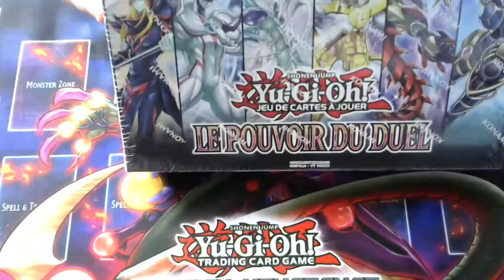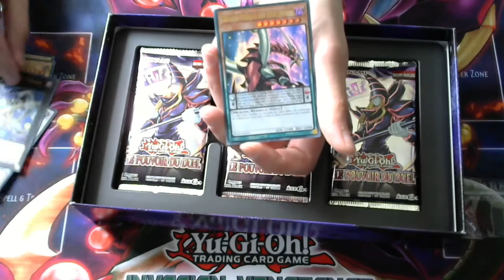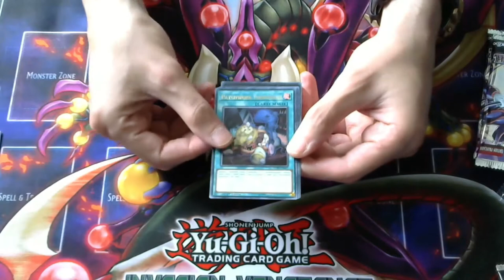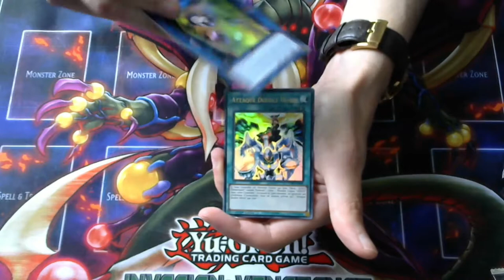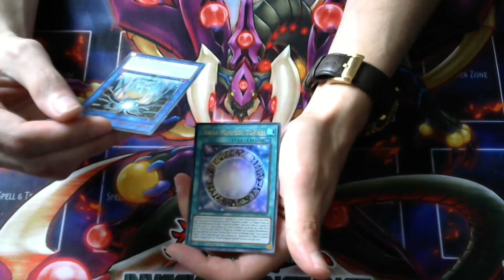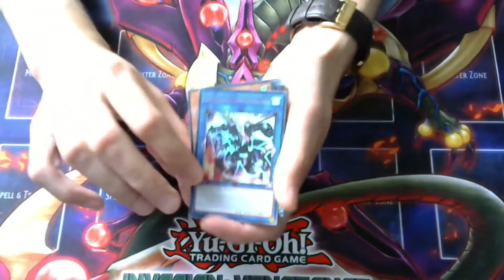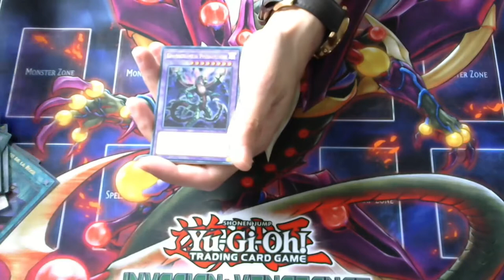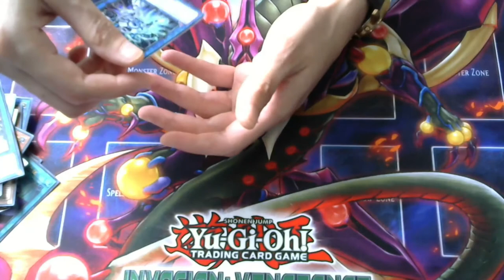OUVERTURE BOX YUGIOH : le pouvoir du duel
mon twitter selmoyt